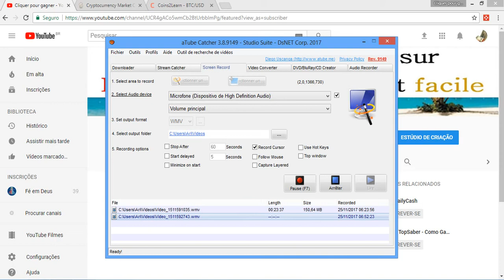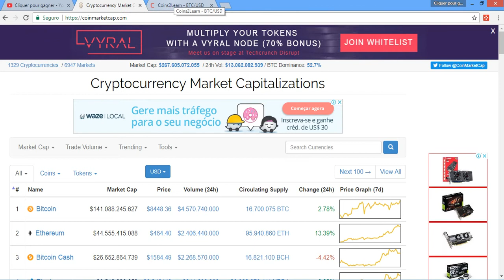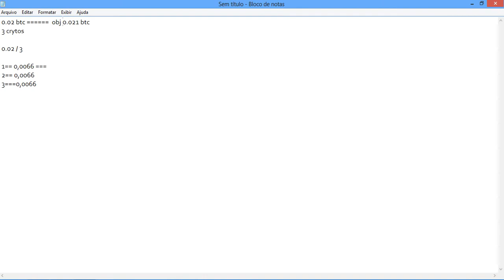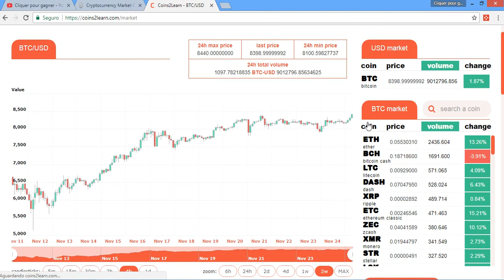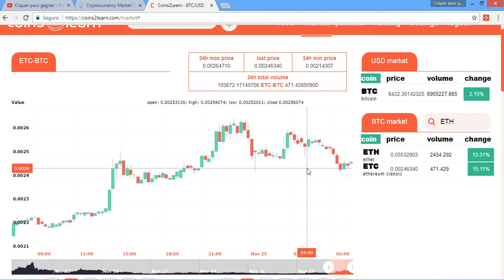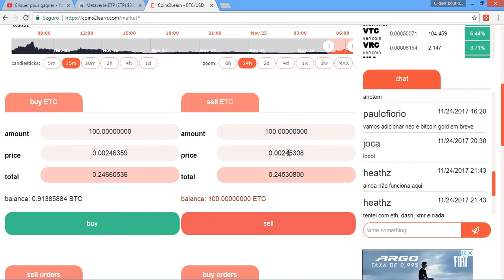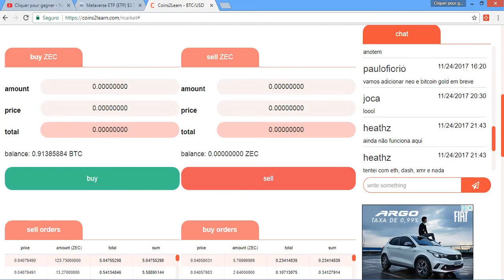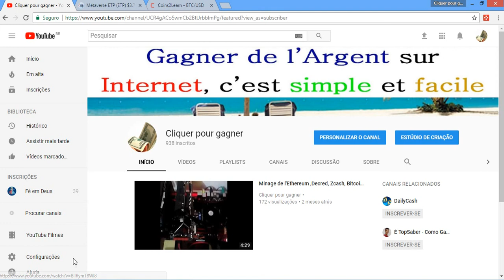TRADER DE CRYPTO-MONNAIE ➡️ GAGNER 5% PAR JOUR